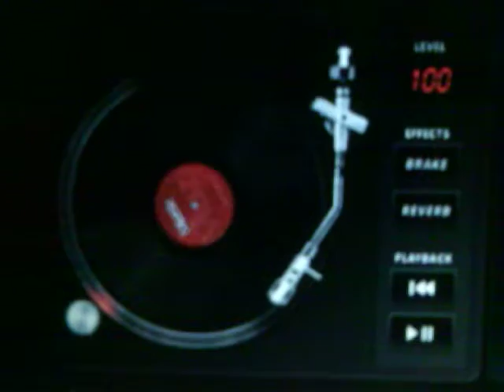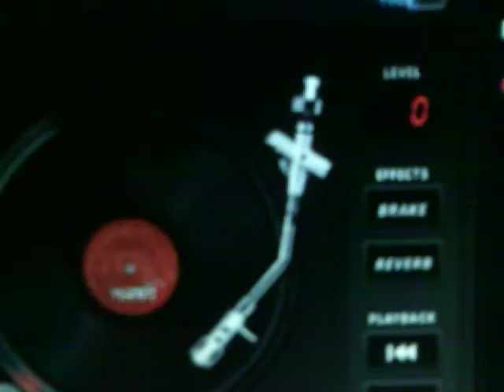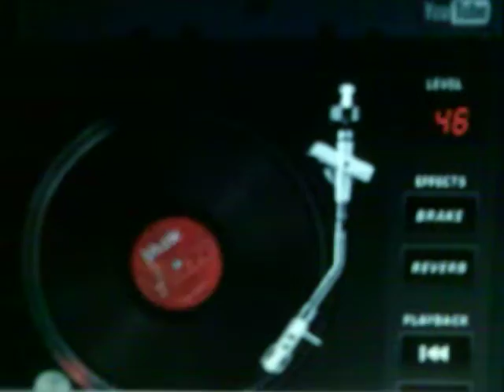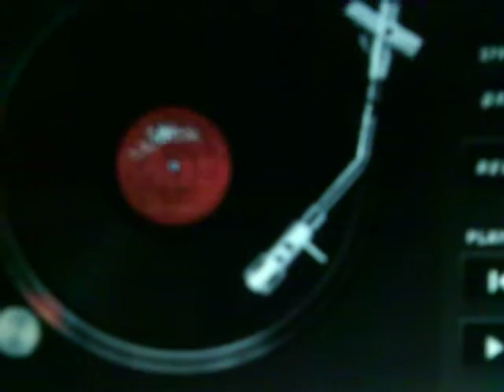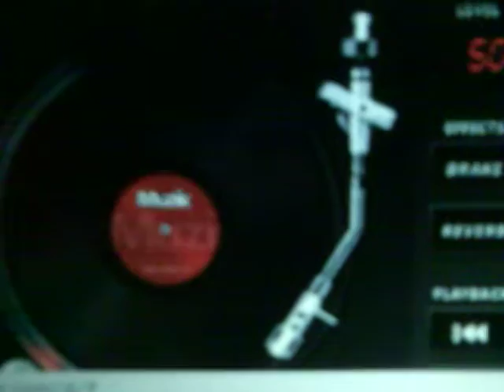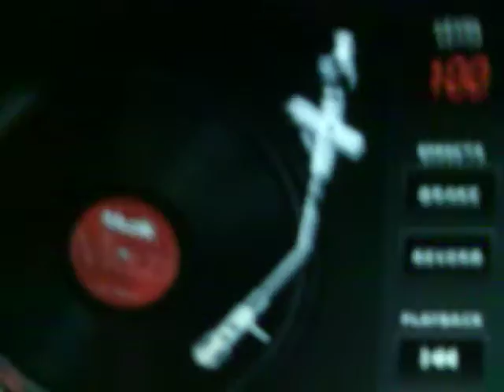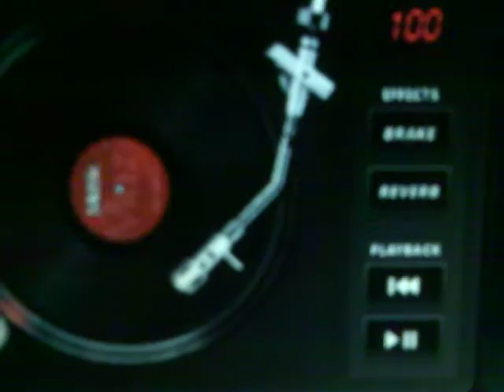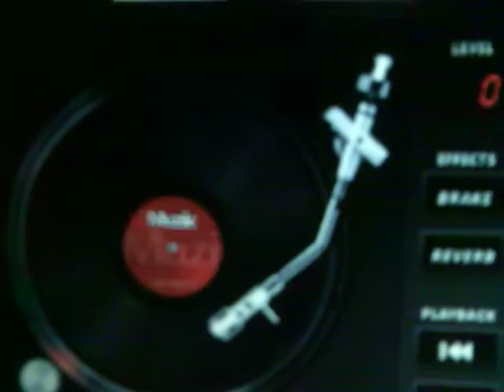OLD SCHOOL CRAZY MIX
ANOTHER MIX BY TONTO,.
THIS ONE LISTEN , I KNOW THE VOLUME IS LOW,.I HAVE TO HOOK UP THE SPEAKERS SO IT WILL RECORD LOUDER,.
EASY MIX,
I USED TO DJ PROFESSIONALY,.IN THE EARLY 80,S LATE 70,S,,
 WILL BE GETTING BACK INTO IT,.I HAVE MET ALL THE BIG NAMES OF DJ,S,
LIKE RED ALERT, JAZZY JAY, , DJ LAZ FROM THE 90,S IN FLORIDA,.I KNOW HIM PERSONALY,.AND MORE,.I WAS BORN IN THE BRONX WHERE ALL THIS HAD STARTED,.